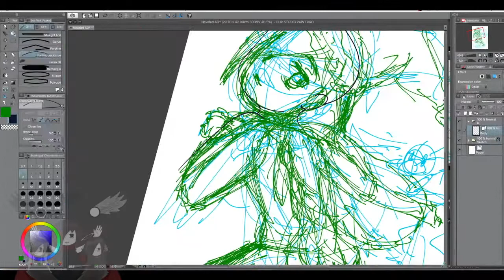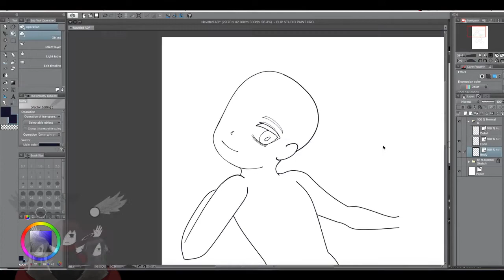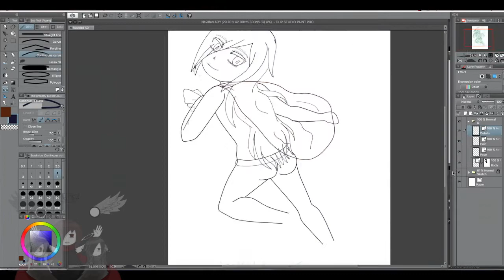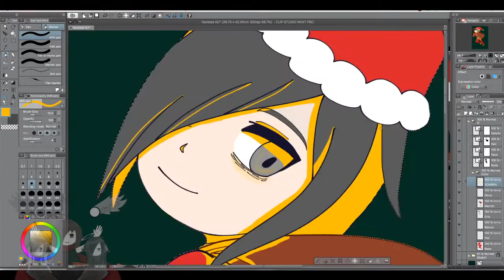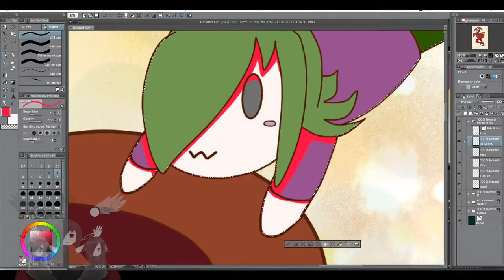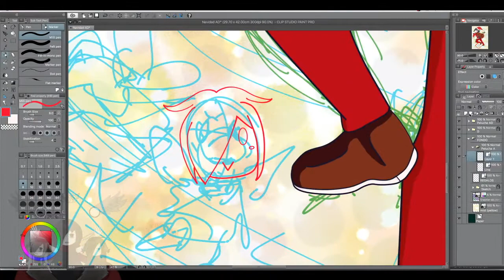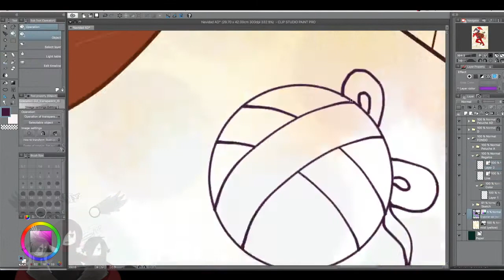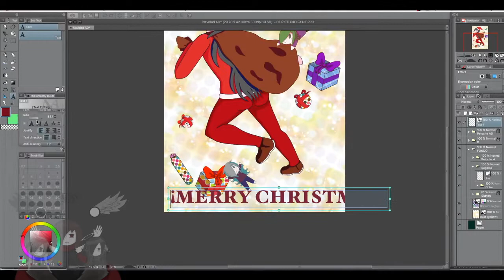Christmas 2021 (SPEED PAINT)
~English~

Hi, it's a little late but I bring you the process of the Christmas drawing I draw in the late of 2021~

Ande, Dean & Andean-Character of my creation.

"Holly Daze" by RKVC

Drawing of my creation, you can see more drawings/gif in my other accounts, like tumblr or deviantart...

~Español~

Hola, es un poco tarde pero os traigo el proceso del dibujo Navideño que hice a finales del 2021~

Ande, Dean & Andean-Personajes de mi creación.
Por favor, no vuelva a publicar este vídeo sin permiso.

Dibujo de mi creación, podéis ver más dibujos/gift en mis otras cuentas, como tumblr o deviantart...